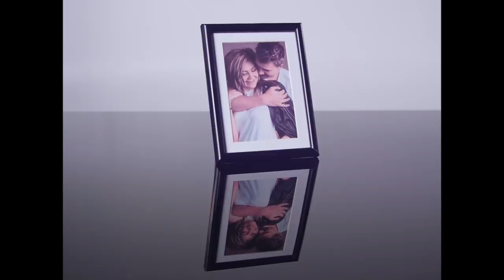FIES BRYSTER - FØRSTE AFSNIT ER UDE..!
Skriv en kommentar her, hvad i synes om serien..! :)